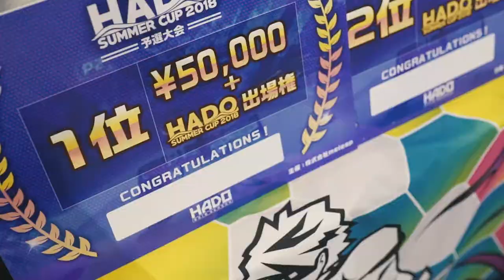【ダイジェスト】HADO SUMMER CUP 2018 予選大会②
HADO SUMMER CUP出場枠をかけた予選大会！
結果は・・・こちら！
１位：あなたって時たま土の香りがする
２位：SLAM DIVA